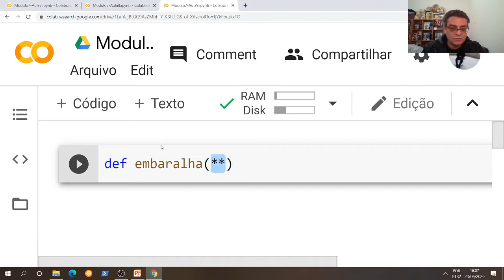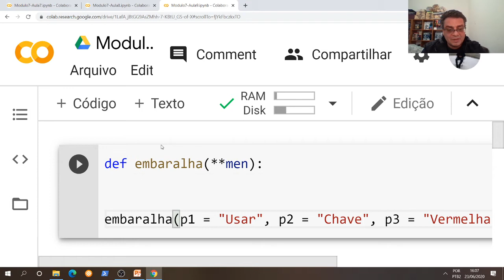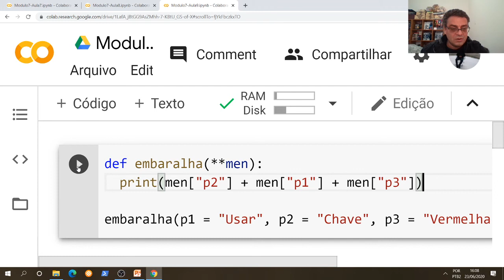Módulo 7 - Aula 9 - Função com número arbitrário de parâmetros